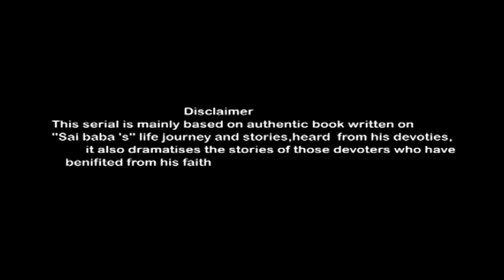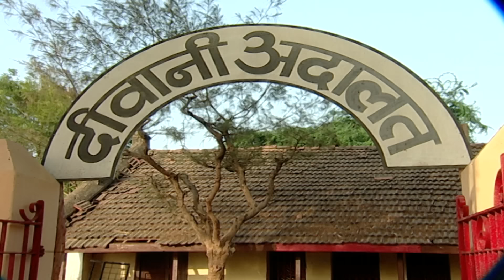पैसो के चक्रव्यू में ना पड़े । Sai Baba Tere Hazaron Hath Full Episode 51 | Sai Baba Serial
Presenting Sai Baba Tere Hazaron Hath Serial Full Episode 51 "पैसो के चक्रव्यू में ना पड़े" Season 01 | साई बाबा तेरे हज़ारों हाथ | सीज़न 01 | Full Episode 51
Remastered in Full HD Widescreen

Sai Baba, Tere Hazaron Hath is a channel dedicated to Sai Baba, also known as Shirdi Sai Baba, an Indian spiritual master who is regarded by his devotees as a saint, an avadhuta, a true teacher or satguru and an incarnation (avatar) of Lord Shiva and Dattatreya.

He preached the importance of realisation of the self and criticised love towards perishable things. Sai Baba also condemned the distinction based on religion or caste. It remains unclear if he was a Muslim or a Hindu. One of his well-known epigrams, Allah Malik Hai(God is King) and Sabka Malik Ek (Everyone's Master is One), is associated with both Hinduism and Islam. He is also known to have said Look to me, and I shall look to you.

Om Sai Ram, Om Sai Shyam,
Sabka Malik Ek,
Sri Sachidananda Sadguru Sainath Maharaj Ki Jai!